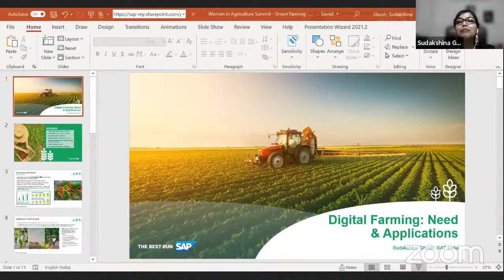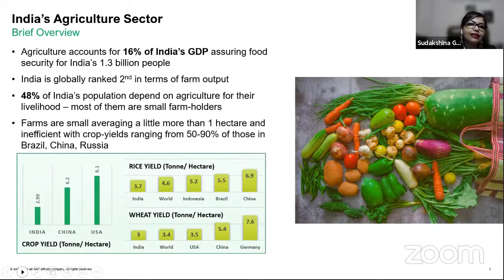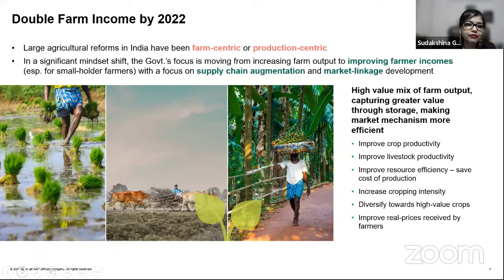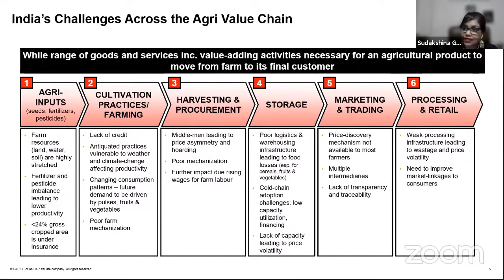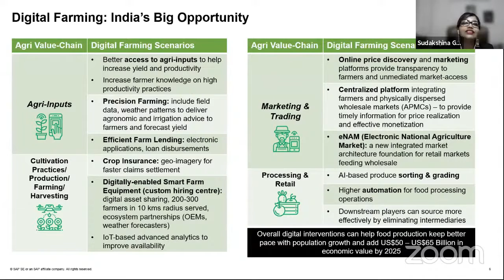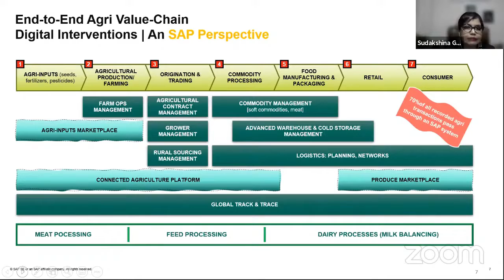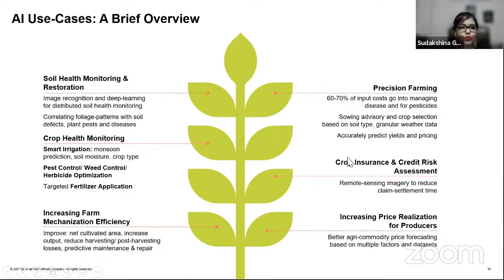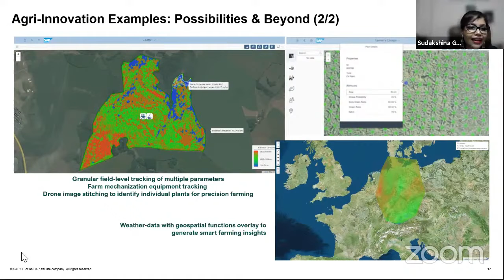HnyB Women in Agriculture Web Summit - Sudakshina Ghosh, Digital Business & Industry Director, SAP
We had fabulous HnyB Women in Agriculture Web Summit - Session 1, Asia Pacific & South Asia Focus. Sharing session from Sudakshina Ghosh, Digital Business & Industry Director, SAP.